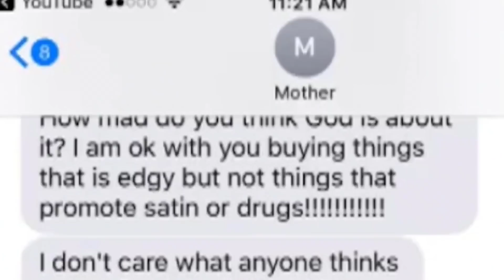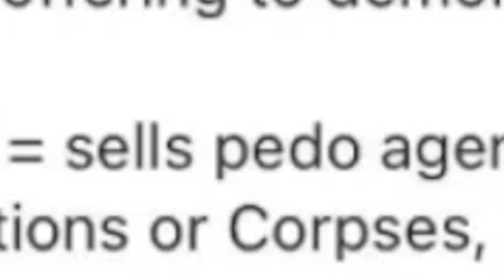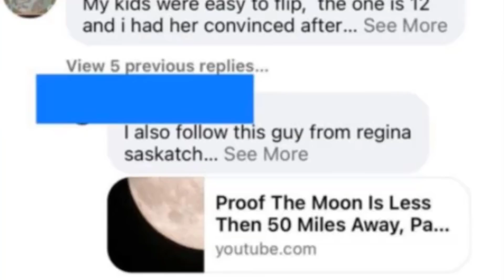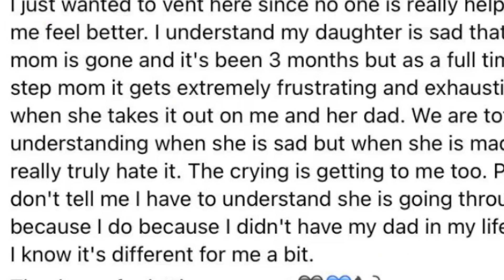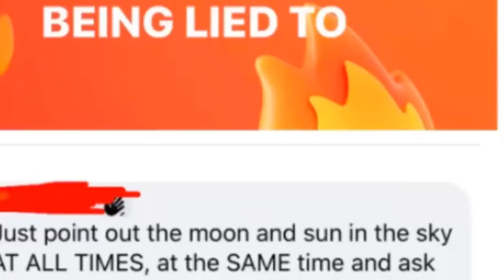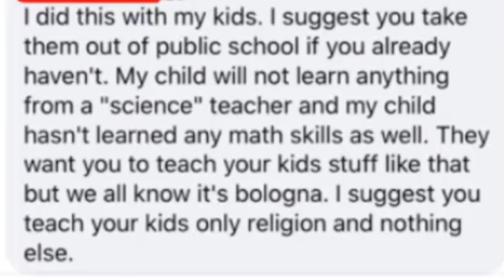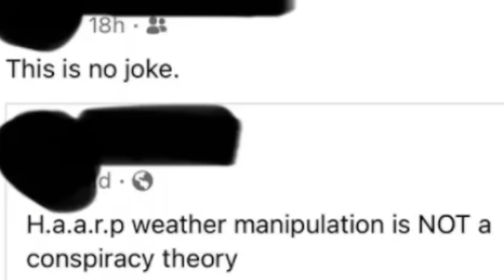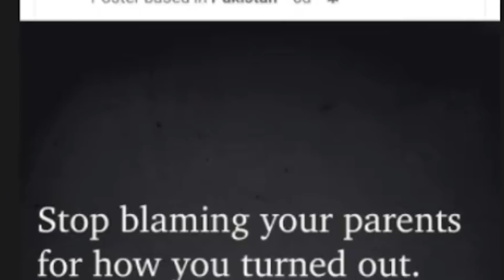no WOKE GENDER school for MY kids!! 😡 | r/InsaneParents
We're going back into r/InsaneParents today, and it was as fun as it was infuriating. It has been a hot minute since we've gone back to this one, and I thought we could sit down and share a few moments together. There were some fun moments, some infuriating moments, and more than a few periodic table jokes!! heheh.